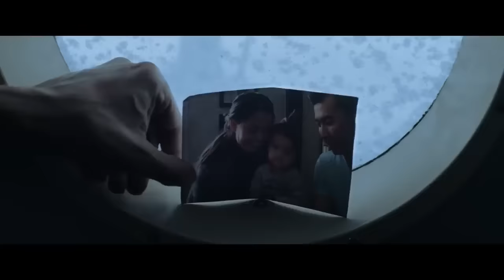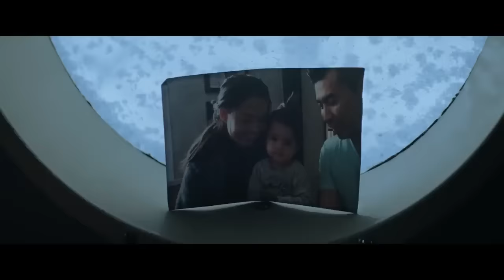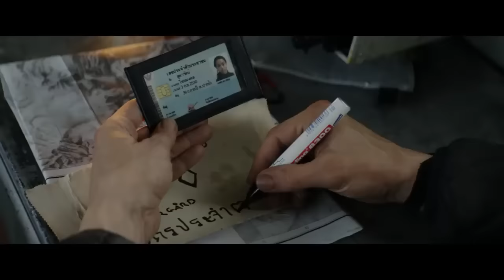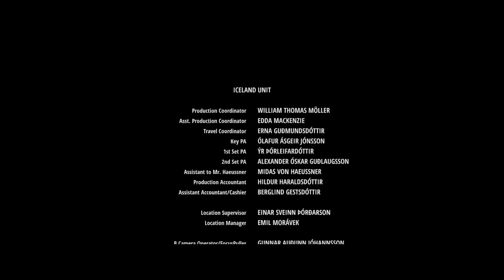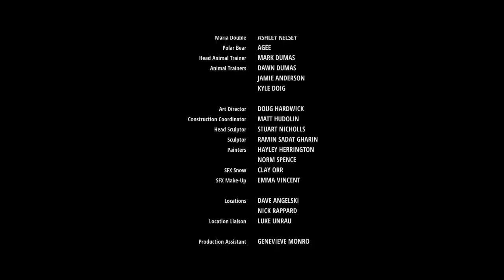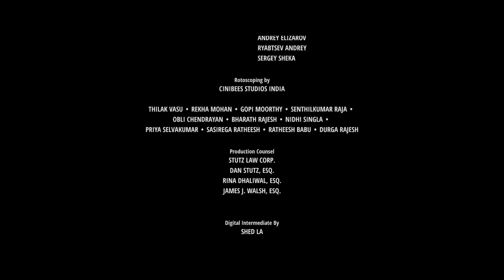СУРОВЫЙ ФИЛЬМ! ДВОЕ ПЫТАЮТСЯ ВЫЖИТЬ В АРКТИЧЕСКОЙ ПУСТЫНЕ! ЗАТЕРЯННЫЕ ВО ЛЬДАХ! Русские сериалы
В арктической пустыне – ледяной, снежной, оторванной от мира, где температура воздуха может опускаться до 70⁰С, пилот потерпевшего крушение самолёта, отчаянно борется за жизнь. Он научился справляться с холодом, охотиться, чтобы прокормить себя. В этих условиях ему предстоит заботиться о спасательнице, которая попала в шторм и разбилась. Девушка серьёзно ранена, времени ждать помощи нет: мужчина вместе с умирающей отправляется в путь